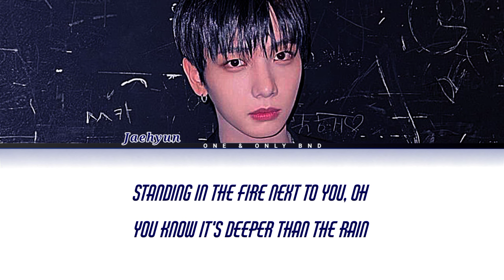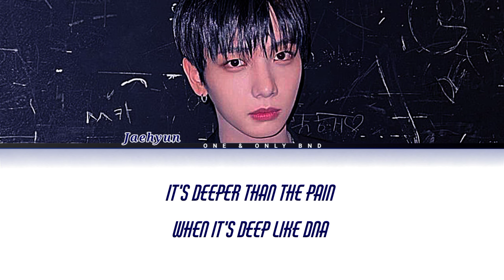BOYNEXTDOOR JAEHYUN 'STANDING NEXT TO YOU' COVER LYRICS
credits:
original song: STANDING NEXT TO YOU by Jungkook of BTS
audio from: M COUNTDOWN